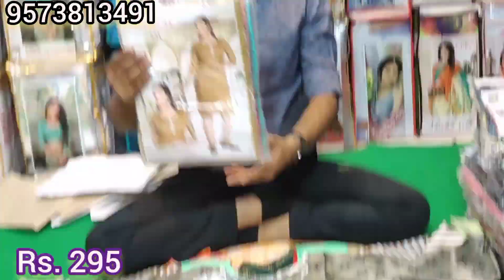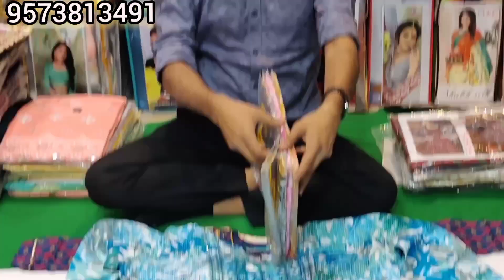Latest Kurtis, Feeding tops & Ready made dresses | start Rs.85 | Transport available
Madina Latest Kurtis, Feeding tops & Ready made dresses with best price | Transport available

21-1-776/1 , Choudhary Complex, Patel Market, Near Madina Circle, Hyderabad 02